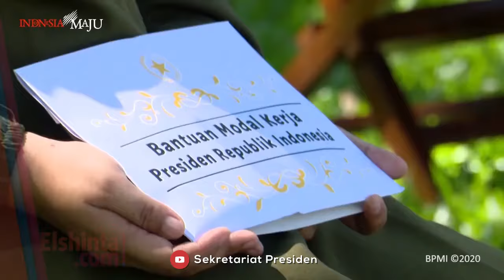Elshintadotcom | Pemerintah memberikan Bantuan Modal Kerja di beberapa daerah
Presiden Jokowi memberikan bantuan modal kerja bagi para pelaku usaha mikro dan kecil yang terdampak pandemi terus berlanjut yang berada di beberapa daerah.

Bantuan modal kerja yang diserahkan langsung oleh Presiden tersebut diharapkan dapat segera digunakan oleh mereka agar perekonomian tetap berjalan. Pemerintah ingin dan juga berupaya agar para pelaku usaha tersebut tetap dapat bertahan di tengah pandemi saat ini.

Jokowi juga mengajak para penerima bantuan untuk tetap semangat dan mau bekerja keras sehingga apabila nanti kembali pada keadaan yang normal, keadaan ekonomi para pelaku usaha dapat segera berangsur pulih.

(via. Sekretariat Presiden)